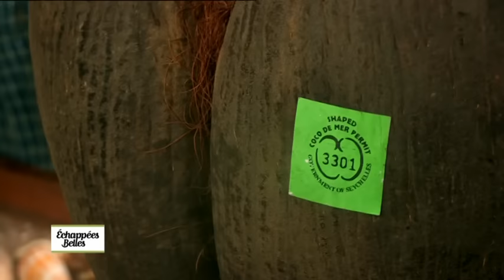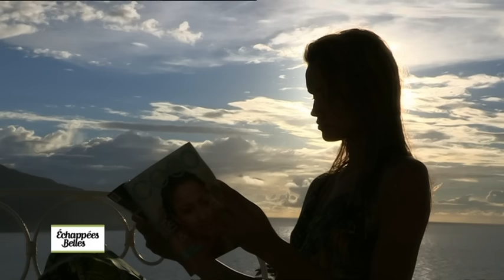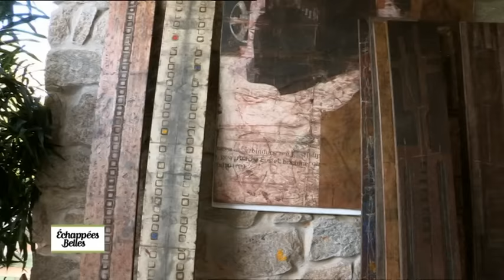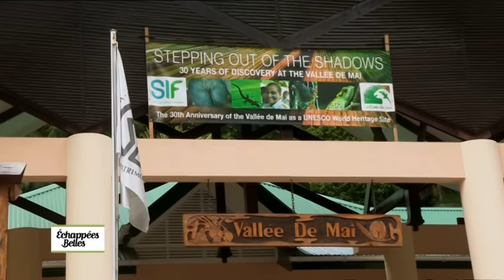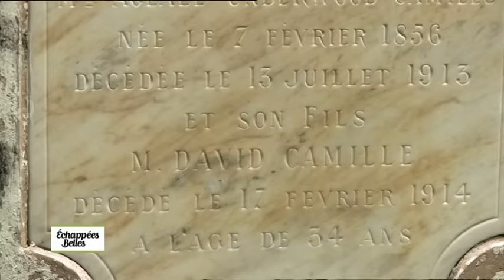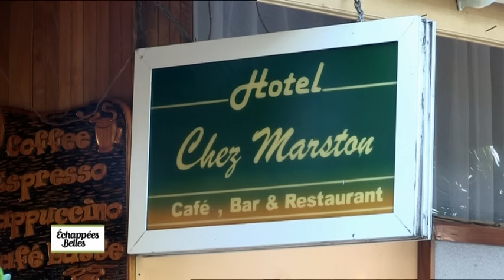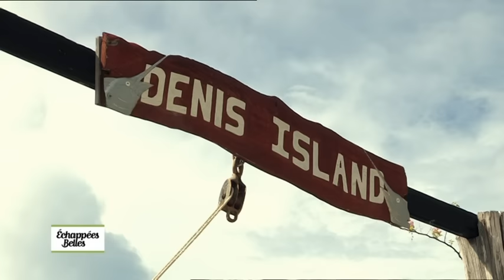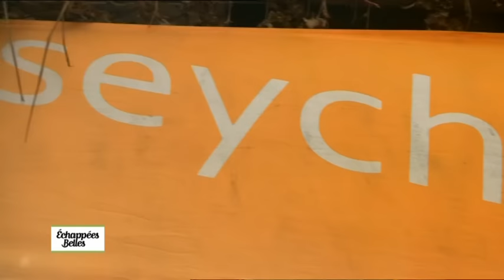Seychelles, d'îles en îles - Echappées belles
C’est une carte postale vivante que ces 115 îles posées sur l’océan Indien et qui composent l’archipel des Seychelles. Les plages de sable fin, l’eau couleur turquoise, les palmiers… tout y est !